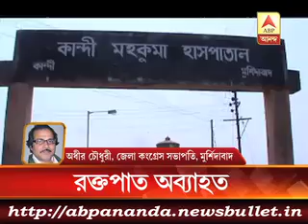3 মিনিটে এই মুহুর্তের বড় খবর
3 killed in Murshidabad panchayat election violence